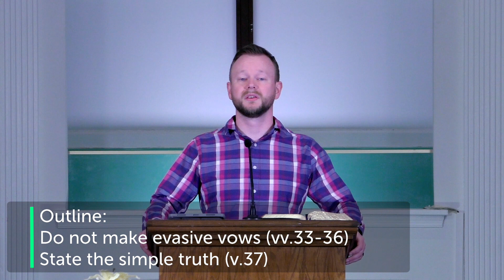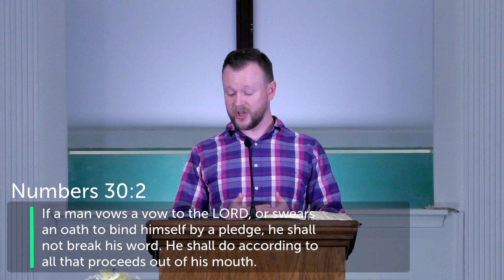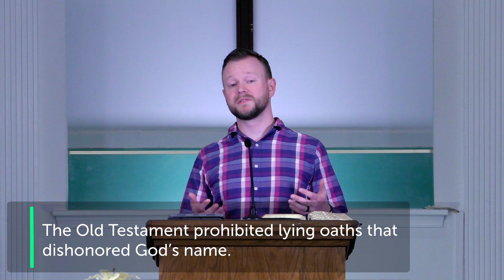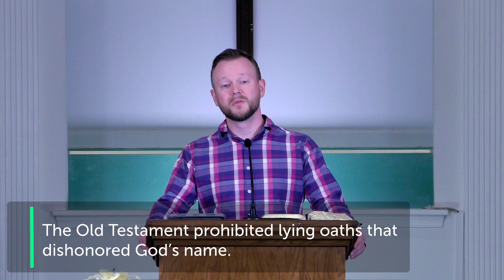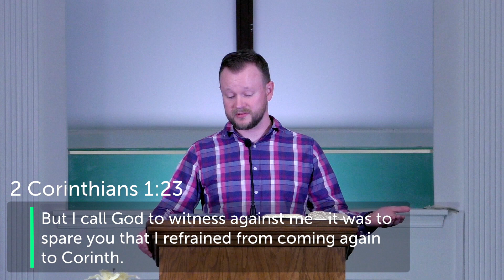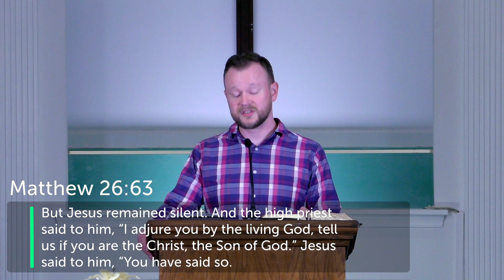Tell the Truth (May 10, 2020)